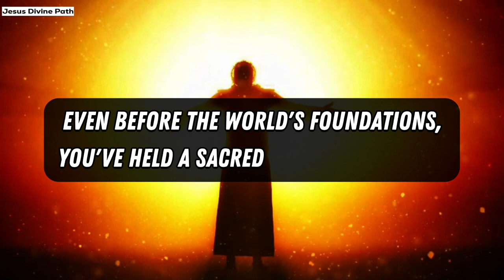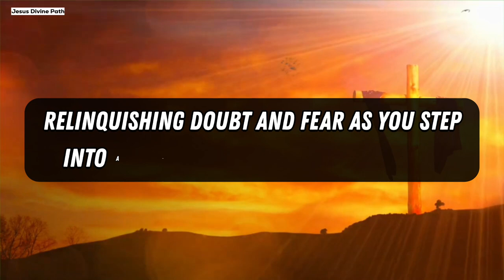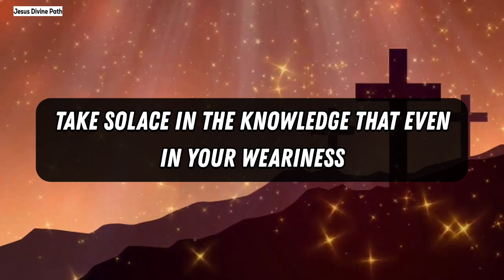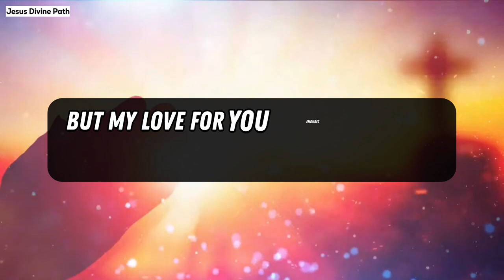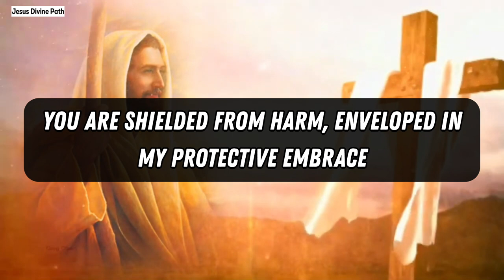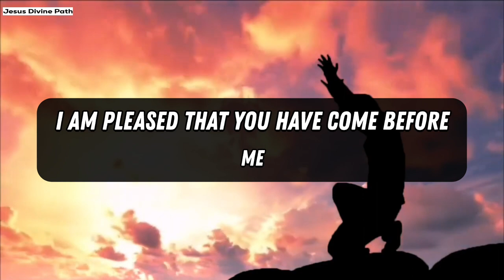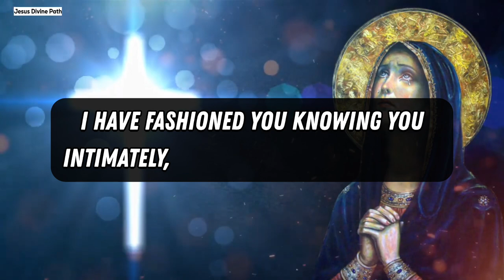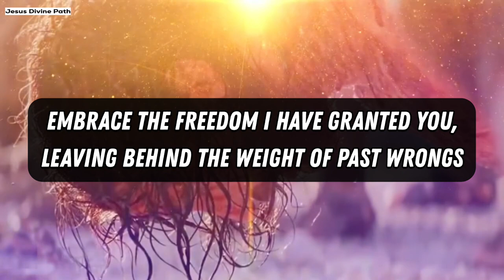🛑11:11🤑 God Says, Tomorrow Is Most Shocking Day In Your Life... ✝️ God's message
🛑11:11🤑 God Says, Tomorrow Is Most Shocking Day In Your Life... ✝️ God's message

Background From- @noyastudio1
Music From - Yt Studio

god's healing scriptures

message from god before
sleep

today

spiritual message from god
inspirational godly messages

inspirational devotional
messages

christian messages in
english

devotional message for today

scriptures on the word of
god

meditation for answers
from god

spiritual meditation with
god

god's teachings from bible
powerful message from
god

scriptures of praise and
worship to god

messages from the bible
description of god in the
bible

prayers of praise and
worship to god

daily devotional christian
messages

message from the holy
spirit

spiritual message for today
meditation and prayer with
god

god bible verses about life
christian prayers for
spiritual warfare

meditation for god's
guidance

prayer to god for help and
guidance

bible verses about god

guided meditation god's
guidance

christian messages for
women

spiritual encounters with
god

scriptures on the love of
god

spiritual meditation music
with god

praying the word of god
scriptures

christian bible scriptures
god's prayers for healing

spiritual prayers for
guidance

inspirational devotional
 messages

jesus morning
motivation

meditation for god's
guidance